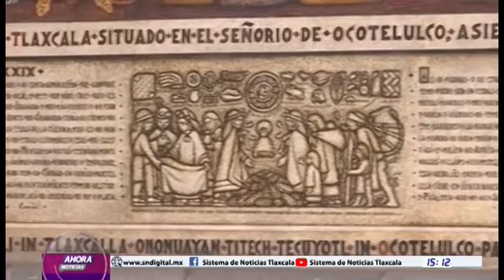Diputados locales declaran 2022 año del Centenario del natalicio de Desiderio Hernández Xochitiotzin